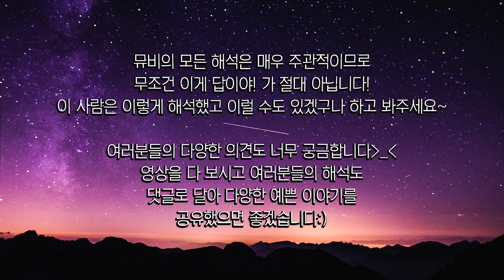방탄X콜드플레이 뮤비 컬러 분석해보기💜 BTS X COLDPLAY 🪐My univers MV✨COLORIST reaction🌈 [밀크캣 룩스컬러]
**밀크캣의 룩스컬러**  퍼스널컬러 진단& 메이크업 클래스 코스, 비용, 예약 보러가기
▼▼▼▼ 더보기, 공지 꼭 봐주세요. 영상마다 할말이 있어효 ▼▼▼▼

*덕심으로 만들어본 영상입니다 ㅎㅎㅎ
그냥 재미있게 봐주세요~~

* 리플 중요 공지 : 네티켓을 지켜주세요:)
세상에는 다양한 해답이 있습니다. 인생에 정답은 없더라구요.
다른 의견을 표현하실 때는 본인을 위해 그리고 타인을 위해서도, 정중히 예의를 지켜주시길 바랍니다.
아 다르고 어 다르더라구요:) ㅎㅎ
예의없고, 인신공격을 하며 상처를 주거나, 심하게 강요하는 댓글은 삭제, 법적 처리 하고있습니다.